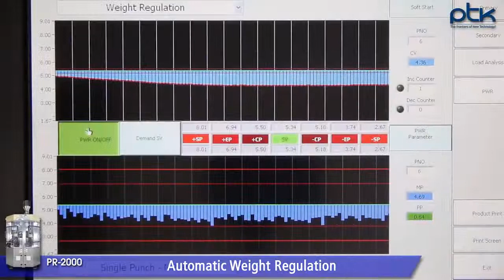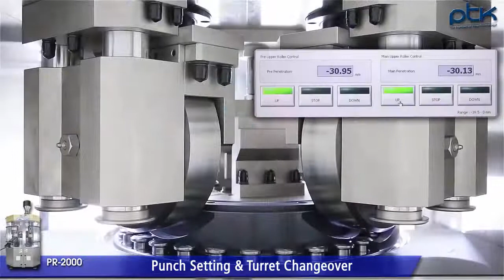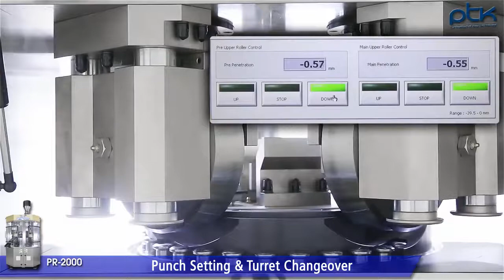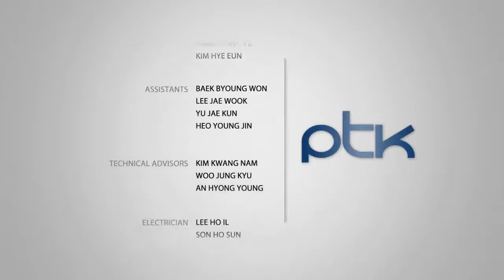PTK Tablet Press PR2000 Series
The PTK rotary tablet press model, PR-2000 series controlled by the computer system is designed to conform to CFR 21 PART 11 and manufactured suitably for the unmanned production environment.

PR-2000 Series is the best partner for the pharmaceutical companies observing GMP rules. It is another name for customer’s satisfaction .